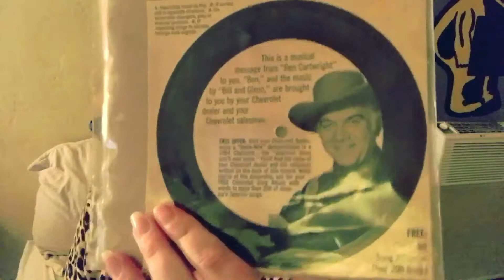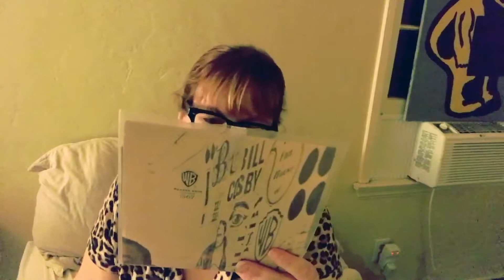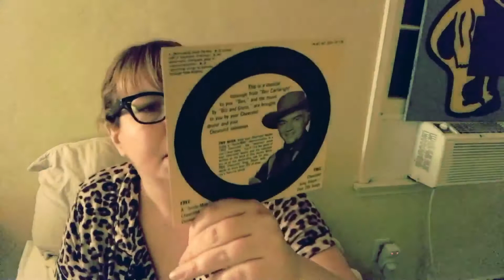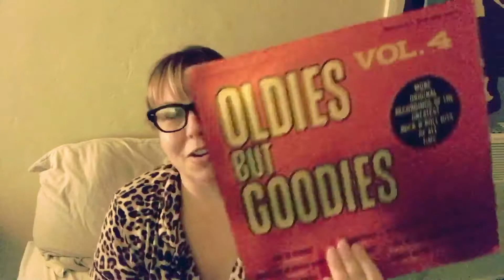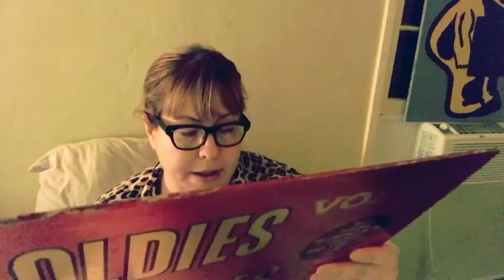New Vinyl Purchases - Smart & Vinyl Sneak Peak - New Season Coming Soon!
Impromptu sneak peek of some of the records I picked up tonight! New season of Smart & Vinyl coming soon!